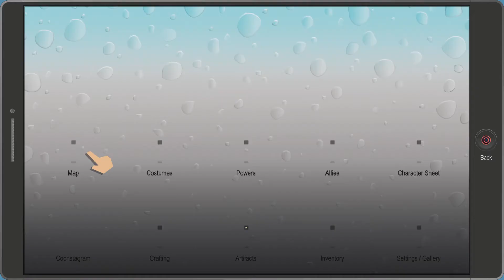South Park: The Fractured But Whole butters help